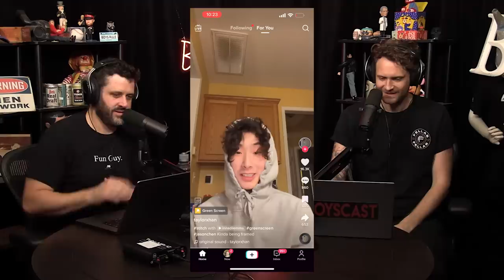#156 Liver King Broke Our Hearts! - & A Mother Attracted To Her Son's Friends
Liver King's apology, Hunter Biden's dong, TikTok F-Boys, NHL fat shaming & A MOTHER ATTRACTED TO HER SON'S FRIENDS!

THE FELLAS FELLAS TOUR: Jacksonville, Miami, San Jose, Tacoma, Los Angeles, Cleveland, Chigaco, Cincinnati, Columbus, Charlotte, Greensboro, Raleigh, Austin, Detroit, Portland, Phoenix, Plano, Toronto, Baltimore, Buffalo

0:00 Liver King Apology
2:34 Canadian Truckers Going To China
6:56 NHL Fat Shaming
10:23 21 University
16:44 Current Scandals
31:55 Ad - Babbel.com/boyscast - Up To 55% Off Your Subscription
33:39 The Oldhead Memes Successor
37:18 Tim Burton Show Controversy
46:32 Race In Canada VS America
52:38 Ad - Fitbod.me/boyscast - 25% Off Your Subscription Or Free Trial
54:09 Hunter Biden Laptop Controversy
1:11:51 Help! I'm Attracted To My Teenage Son's Teammates!
1:27:31 TikToker's Photos Used For Catfishing
1:32:06 Outro

Ryan @ryanlongcomedy
Danny @dannyjokes